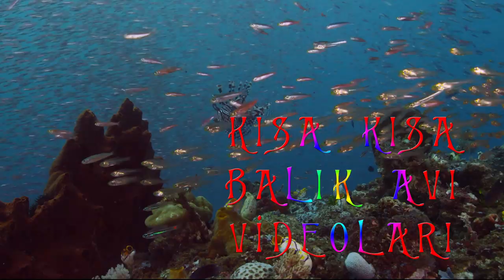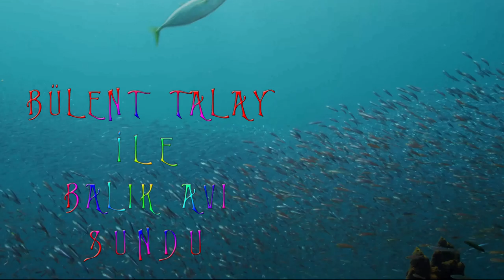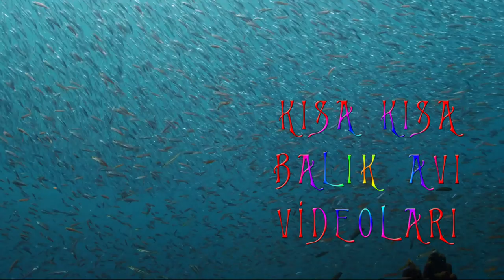Kısa Kısa Balık Avı Videoları Bölüm 3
Yazılı Orkinos balık avı nasıl yapılır merak ediyorsan izle.
➡︎ AMATÖR BALIK AVCILIĞINA GÖNÜL VERENLERE SELAM OLSUN ...
🚀 Benimle İletişime Geçebilirsiniz! 🚀
📢 HAKKIMDA 📢
🐦 VİDEONUN BÖLÜMLERİ 🐦